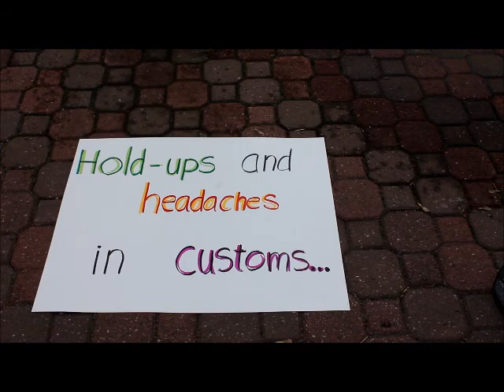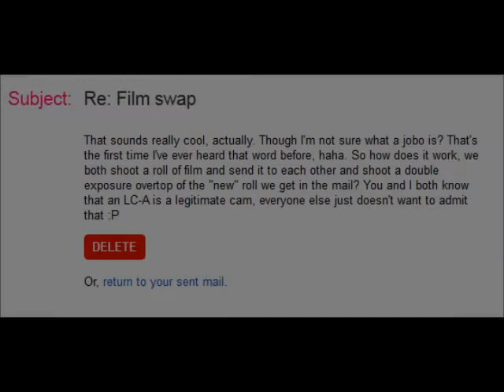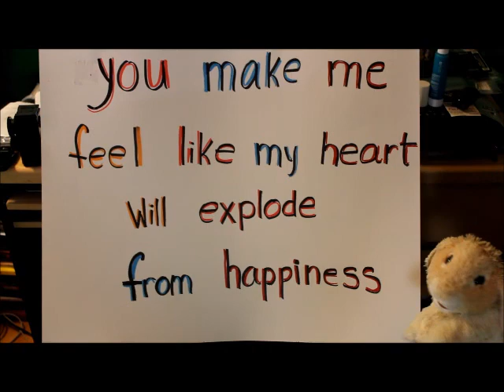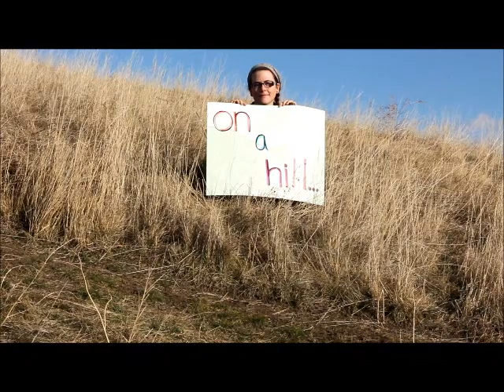Video proposa! (Short version)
*Shorter version of the actual video - because the first part was just a bit of trickery on my part to get her to sit down and watch this with me :)*

My girlfriend and I had been dating long-distance for a long time and I proposed to her on a trip down to see her. Video took 3 months of planning/shooting/editing to get it all done - all while keeping it a complete secret.

We sat down for dinner together at her apartment, and I said "hey, remember that video I made you on your February trip? Want to watch it again for the hell of it?" So we sat there watching the video on my ipad during dinner, me nervously sitting there with the ring in my lap. This is the video that she saw :D